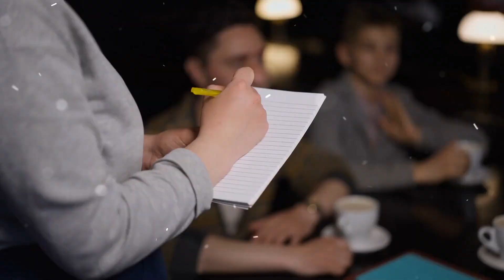Gatekeeper Saw a Man Digging up Something. Having Heard His Story, He Took a Shovel to Help…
The cemetery gatekeeper saw a man digging up a grave at night. Having listened to his story, he took a shovel and started helping…